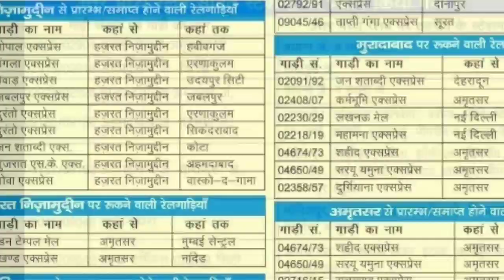एक जून से चलने वाली 200 स्पेशल ट्रेन । आप की नजदीकी स्टेशन पर रूकेगी या नहीं ?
200 special trains are going to run from 1st of June .There are some selected stations in which trains will stop .‌ Know whether trains will halt in your nearest station or not ?

Government has released a full list